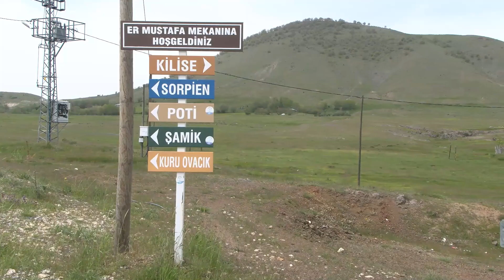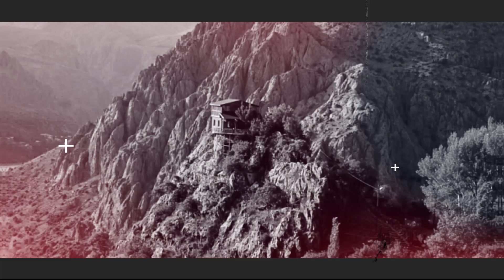DEWA KÎLÎSE DE WEÇÎNAYÎŞ